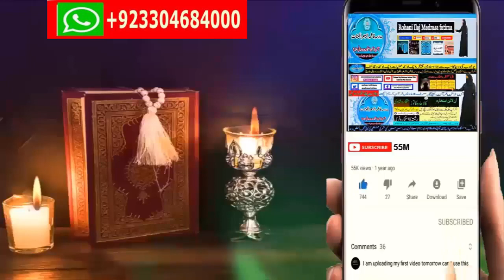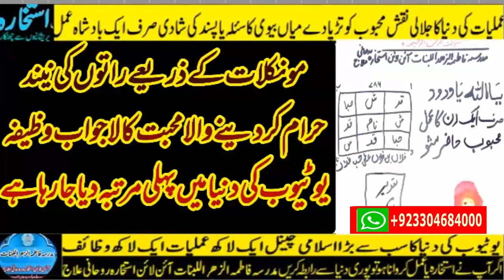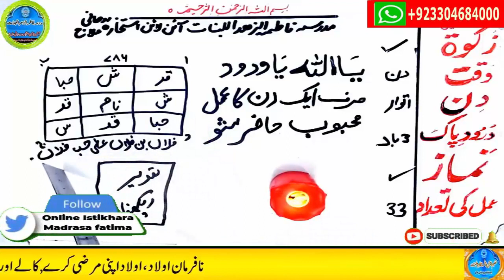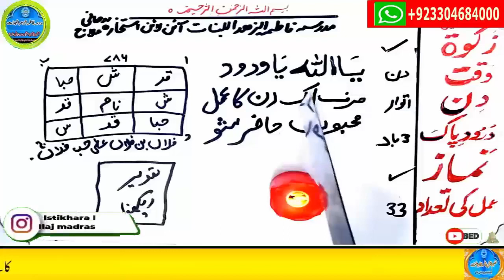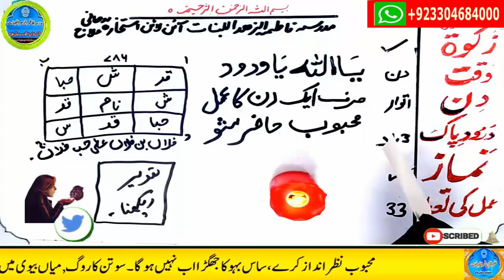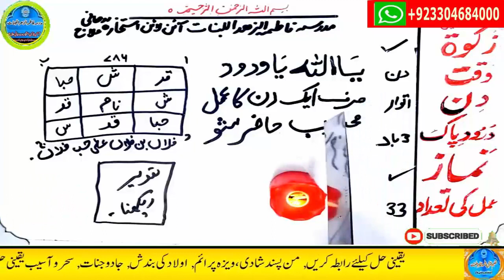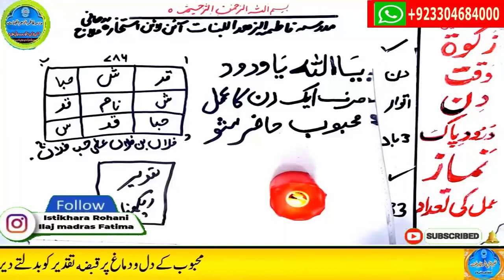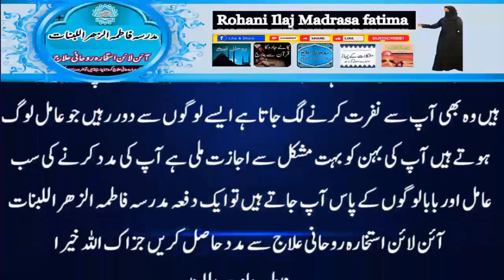mohabbat ka wazifa, wazifa for love, love marriage, mohabbat ka wazifa aag jesa, mohabbat ka taweez